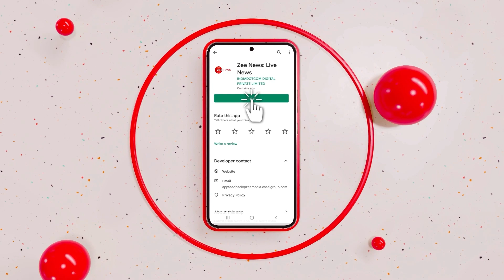Nitish Bharadwaj, Who Played ‘Lord Krishna’ In Mahabharat Accuses Wife Of Mental Harassment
Actor Nitish Bharadwaj, renowned for his portrayal of Lord Krishna in Mahabharat, has lodged a police complaint against his estranged wife, Smita Gate, accusing her of mental harassment. Bharadwaj expressed his determination to address the issue through legal means, placing his trust in the Indian legal system. He has presented evidence of alleged conspiracies orchestrated by Smita Gate Bharadwaj to hinder his access to their twin daughters, currently around 11 years old, before the Family Court in Mumbai. Amid ongoing divorce proceedings initiated by Bharadwaj, he asserts that Smita Gate has obstructed his paternal rights by preventing him from meeting their daughters and frequently altering their educational institutions. Seeking redress, Bharadwaj sought police intervention and filed a complaint with Bhopal Commissioner of Police (CP) Harinarayanachari Mishra, accusing his estranged wife of mental harassment and the abduction of their daughters.